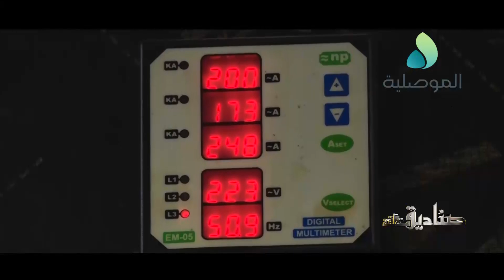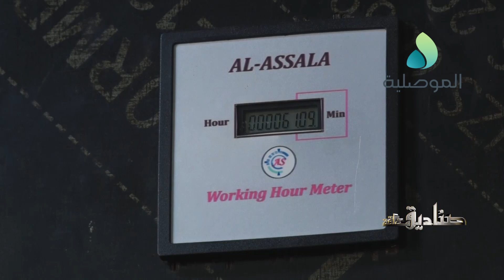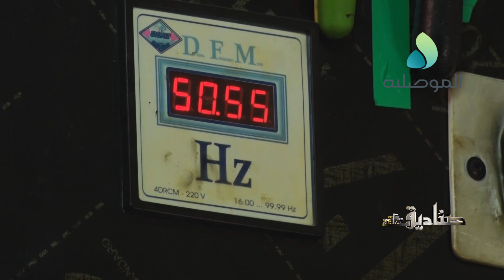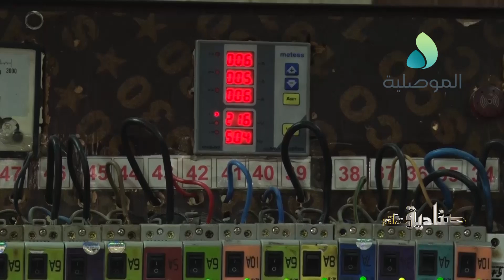صناديق مغلقة ـ المولدات